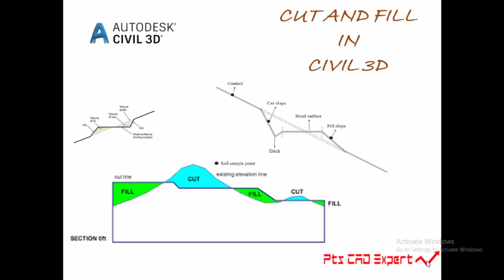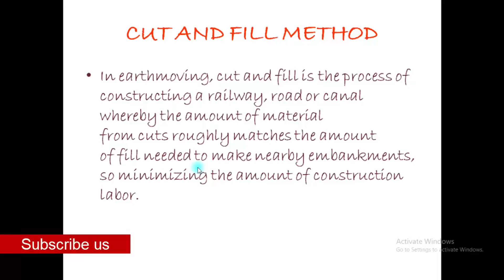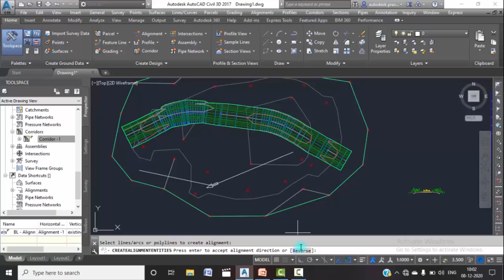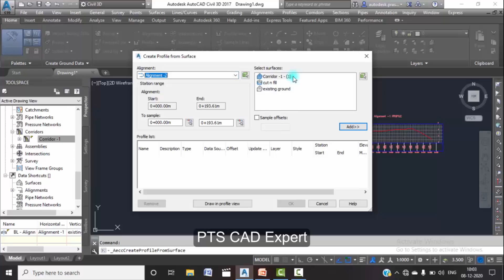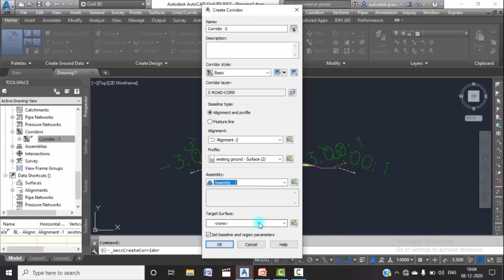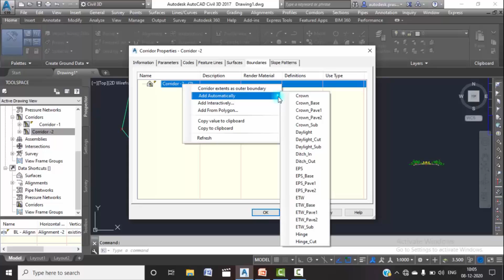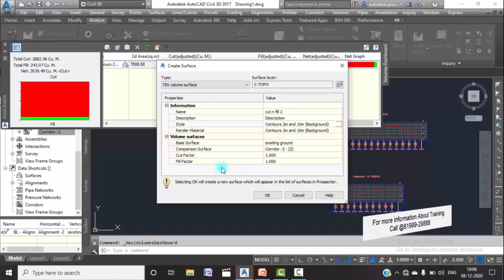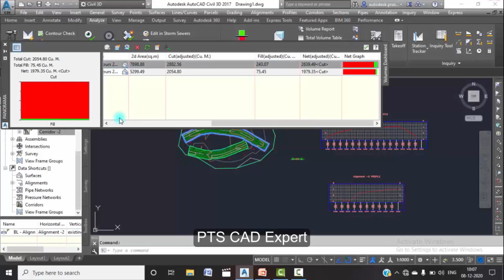Cut and fill of a Corridor Surface | Method 2 in Civil 3D